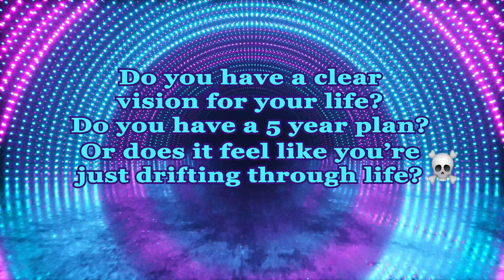Goal Setting Success Oscar Monfort | self improvement book review | personal growth and development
Many individuals neglect to set goals since they simply don’t have the clear idea as where to begin. Generally, they don’t have the clear idea as where they need to end up.

With the year ending, and another year upon us, many individuals set targets, resolutions also known as goals ( personal growth and development ). They intend to achieve something before the coming months, that they’ve neglected in the past.